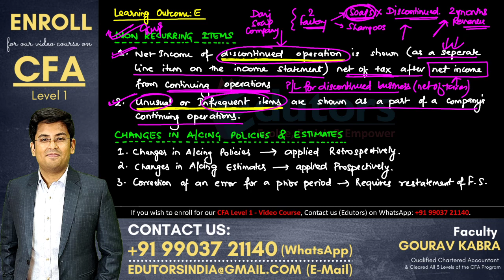CFA Level 1 - Summary Video (2020) | Understanding Income Statements | FRA | Hindi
Hey Candidates!

You are watching a summary video on "Reading 21: Understanding Income Statements" from the subject Financial Reporting and Analysis for CFA Level 1.

This video has been prepared by Gourav Kabra Sir (CA, CFA - All levels cleared). He is known for his effortless teaching style and is currently offering the following courses:
1) CFA Level 1 - Video Course
2) CFA Level 2 - Video Course (for 2021 exams)
3) CA/CS/CMA Inter - FM, Cost & Economics for Finance

Also comment about your experience in the comment section below.